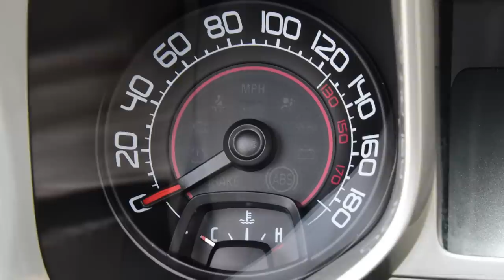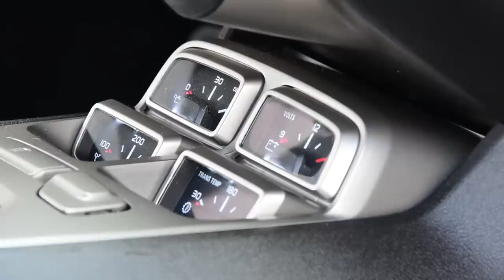2010 Chevrolet Camaro SS SLP575: Regular Car Reviews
Get Entered to WIN this 675 hp Supercharged Camaro!
DEADLINE to ENTER is August 31st @ 11:59pm (PST).

My name is JIMMY WADE. Wherever I go, police sirens follow. I hate the cops, but I back the blue. Love your freedom? Thank a veteran! No shirt, no shoes, no service? So that means I don’t have to wear pants? Hawhawahawhawahw.